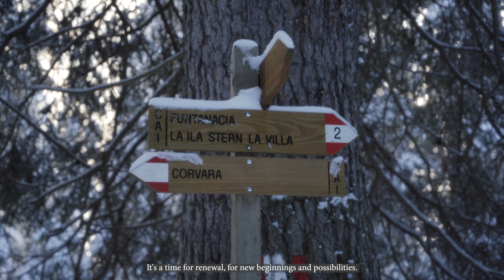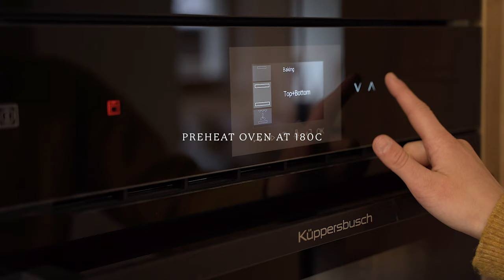Embracing SIMPLE LIVING | Walk around Mountain Village, Churning butter and Baking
This silent Vlog is an overview of a normal life in Italy, from walking around the village, farm tasks like making butter and embracing self-sufficiency. Living in the countryside has been the best decision I’ve made in my entire life. At the end of the video I’m bringing my own hometown recipe to my farm table by making empanadas! A delicious Venezuelan/Latino dish. Life in Europe doesn’t mean that we have to forget our heritage.

RECIPE

FRESH CHURNED BUTTER:

CULTURED CREAM: In order to make butter from cultured cream, you must allow it to "age" before churning. Using cultured cream will produce healthier butter due to the presence of live enzymes, as well as a more consistent product. You can culture your cream by leaving it out at room temperature for a day or two. The result will be a slightly sour cream that you can then churn into butter. We use cream from raw milk but you can use normal milk too.

CHURNING BUTTER IN AN ELECTRIC CHURN:
Fill the butter churn up halfway with cream.
Place the lid on the butter churn.
Turn on and let it churn until the buttermilk and butter solids have separated.
Continue churning until the butter solids begin to clump together.
Once you have a large mass of butter, wash very well the butter, if any residue of buttermilk remains in the butter, it can spoil the product quicker.
Store your butter in the fridge or freezer for longer shelf life
Save and freeze the buttermilk, it is amazing to use in baking!

EMPANADAS:

DOUGH

 500g of flour
 ½ TBSP of salt
 40g of melted butter
 235 ml of water

Sift flour in a large bowl
Add salt and whisk it in
Add butter and water
Knead the dough for 5 to 10 min until a smooth dough forms (I use a stand mixer with the hook attachment)
Let it rest for 30min covered with a damp cloth before using

FILLINGS

Roasted Pumpking filling:
1 Hokkaido pumpkin
280g of Scamorza Cheese (you can use mozzarella too)
1 half onion

Pre-heat the oven to 180°C
Peel and quarter the pumpkin, then clean the seeds.
Dress with olive oil and salt and place on parchment-lined baking trays
After baking for 30 minutes, let it cool for a few minutes
When cool, separate the pumpkin from the pulp
Chop the pulp finely and mix with the pulp in a large bowl, and set aside.
In the meantime, slice the onions and cook them with olive oil and salt until caramelized
Cut the cheese into cubes
Add the cheese and onions to the pulp and adjust salt to taste.

Kale Ricotta filling:

800g of Kale
300g of ricotta
50g of Parmigiano Reggiano (i taste it and adjust if necessary)

Wash and boil the kale in salt water until soften
Drain and dry it very well, I use a cloth to squeeze the water out
Chop finely
Add ricotta, parmigiano, salt and pepper
Mixe everything

Assembly:

Roll out dough to 1 mm
Cut 15 cm discs
Place filling in the center
With your finger, add water to the border
Fold in half and seal, proceed with turnovers
Bake at 180C for 30 min, or until golden.

We are Adriana and Claus, we own and manage two Chalets for large groups in the Dolomites - Alta Badia. If you are interested in booking one of our houses, please check our website down bellow: